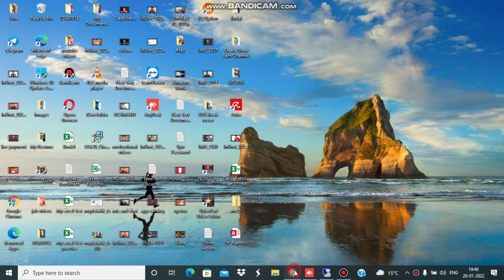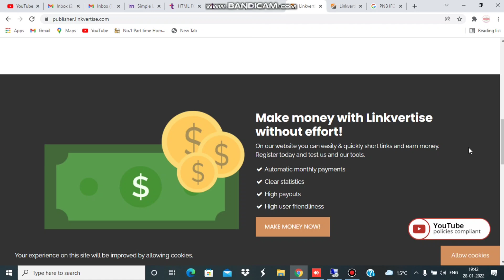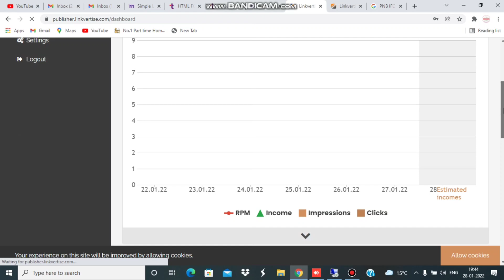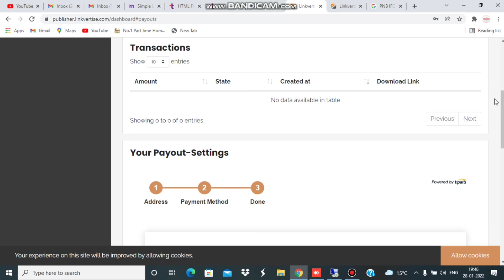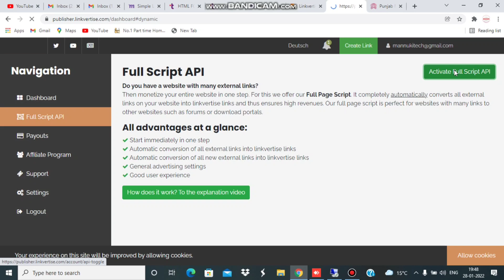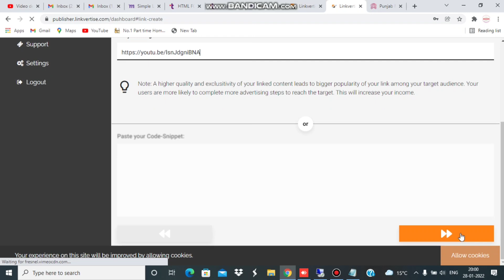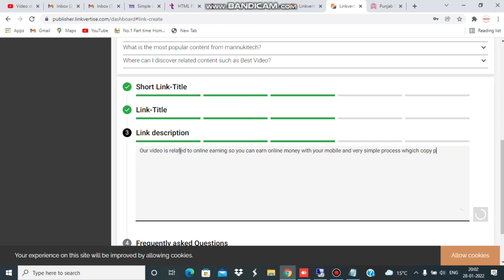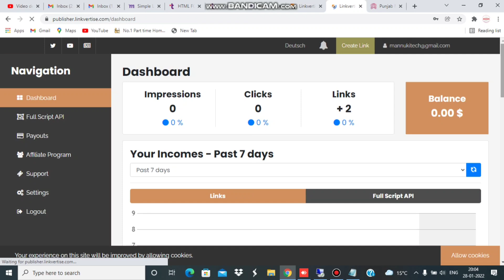Earn 1500 Daily| Simple Mobile Work| Form Filling Work| Work from Home Jobs| Typing| Data ENtry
Dosto aap bhi es website par kaam karke ache khasi earninaig kar sakte hai , ese he job related video dhekne ke liye hamare channel ko subscibe kare

mannukitech

typing jobs

excellent income

Data entry

Bussiness opportunities